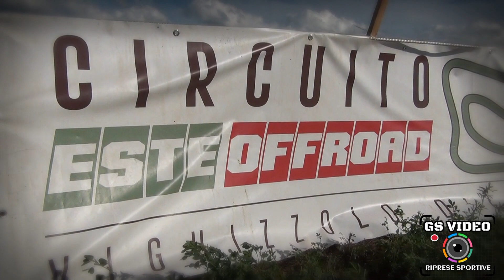Autocross Circuito Este Off-Road | Andrea Poltronieri | Buggy Bimotore Suzuki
Vighizzolo d'Este (PD) 30 agosto 2020